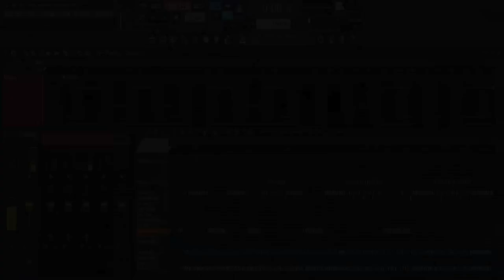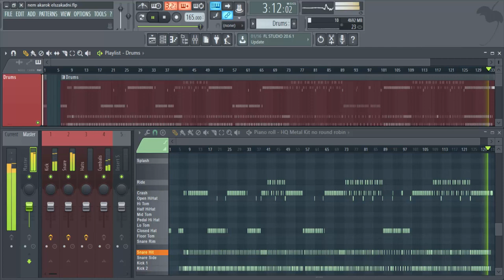Depresszió - Nem Akarok Elszakadni (Drum Track) [Backing Track]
Rekreáltam a  @depressziomusic   "Nem Akarok Elszakadni" című számát backing track-ként, hogy bárki tudjon gyakorolni rá :)
Az egészet FL Studio-ban csináltam. Használjátok egészséggel :)
Itt van az flp projekt fájl ha valakinek kéne :D